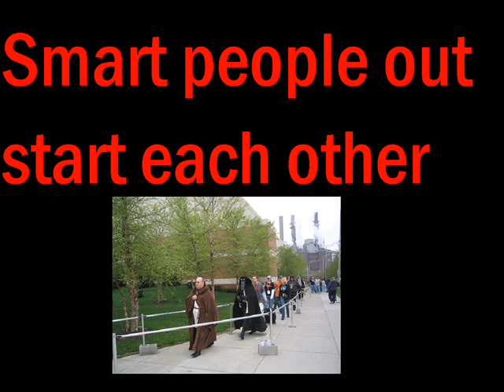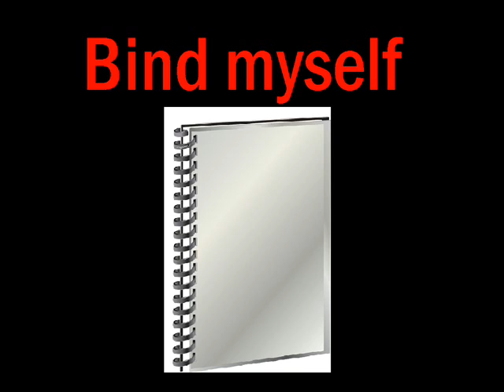DDevil -- System Of A Down SOAD The Misheard Lyrics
I don't really regret making this. I'm kinda think it's a pretty good one!